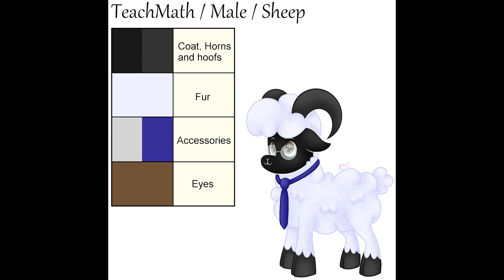All my drawings 2023